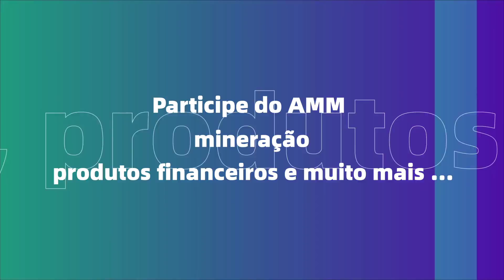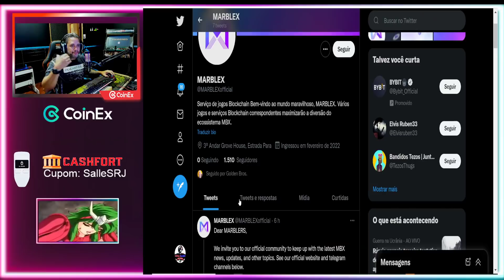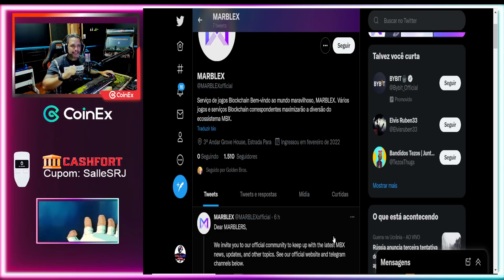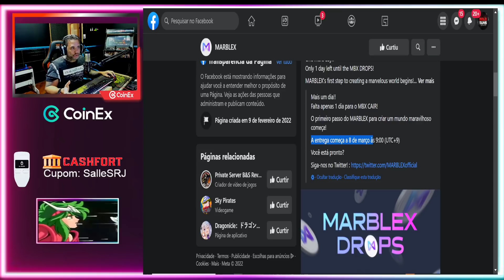AMANHÃ TEM NOVIDADE! MARBLEX!!! 1ª RODADA AIR DROP!! O JOGO ESTA PAGANDO ? - A3 STILL ALIVE (CoinEx)